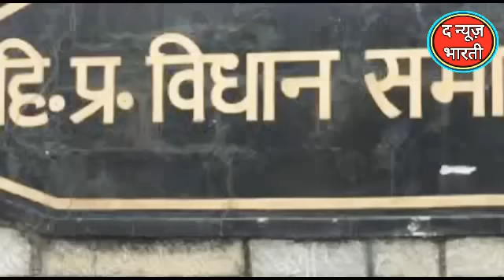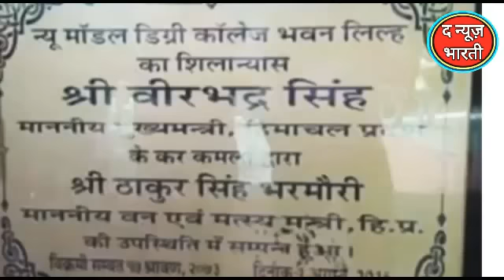राम नाम जपना, पराया काम अपनाः पीएम मोदी ने हिमाचल के जिस कॉलेज का किया शिलान्यास, The News Bharti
राम नाम जपना, पराया काम अपनाः पीएम मोदी ने हिमाचल के जिस कॉलेज का किया शिलान्यास, वहां तीन साल से हो रही पढ़ाई The News Bharti